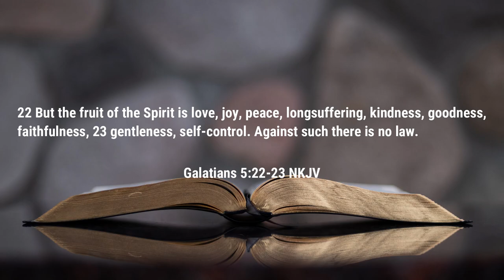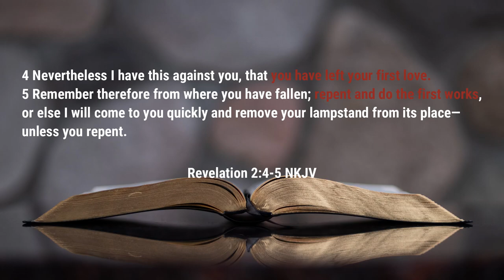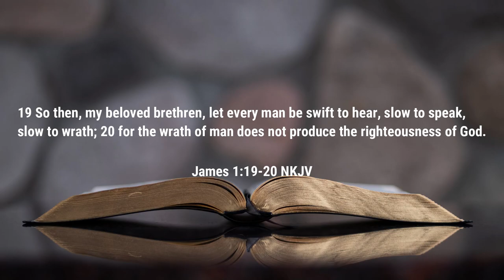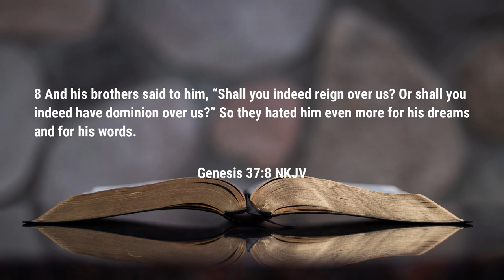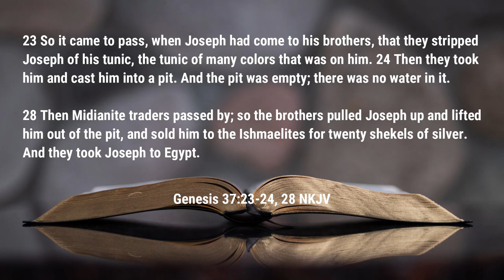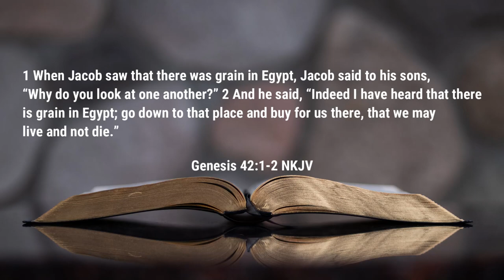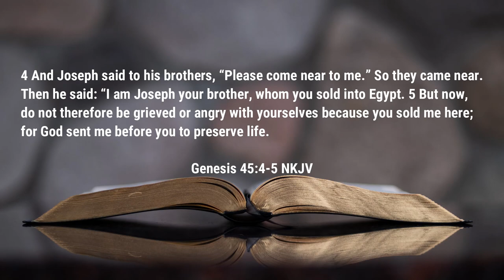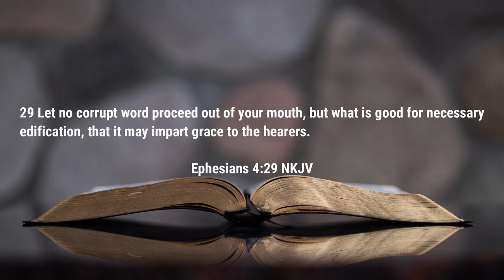Don't Hurt Your Soul | Sermon | Rev. Leo H. McCrary II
Many of us are living in pain on the inside as our soul is grieving.  In today's sermon, I take a look at how you must move in order not to hurt your soul by taking a look at Joseph and his ten older brothers that conspired against him

Video sections

0:34 - Faithfulness Gone Cold
15:42 - Grieving the Soul
19:52 - Supporting the Dream
31:42 - The Pain of Regret
37:23 - Walk With Integrity

Podcast locations
Amazon music